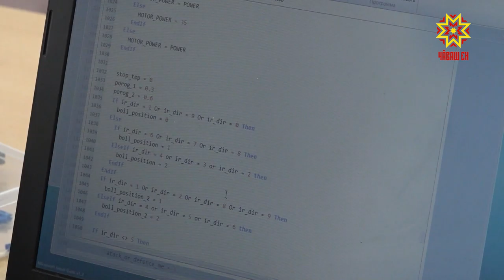В ноябре в Венгрии состоится Всемирная олимпиада роботов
В ноябре в Венгрии состоится  Всемирная  олимпиада роботов.  В числе участников  - школьники из Чувашии.